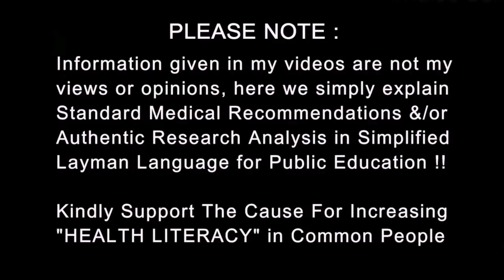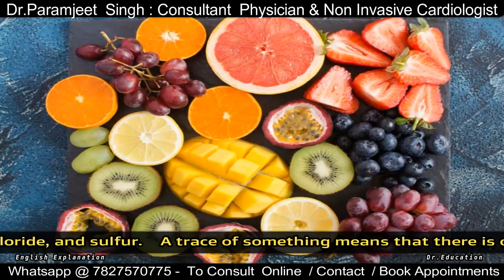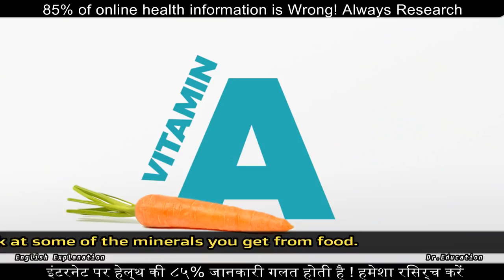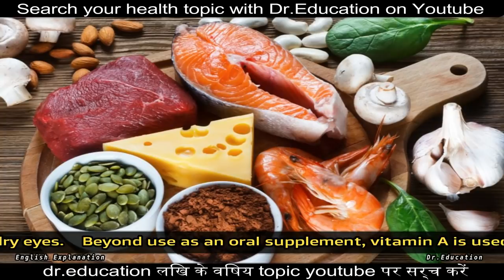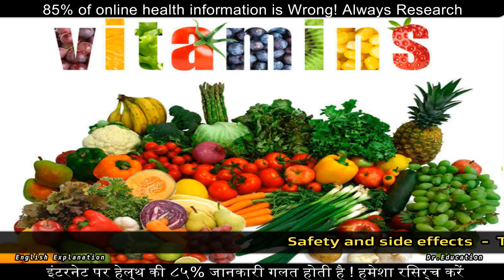Vitamin A (Retinoid) Benefits, Deficiency & Toxicity | Imp for Vision & Eyes | Dr.Education Hin Eng